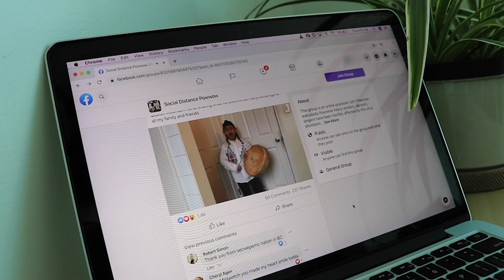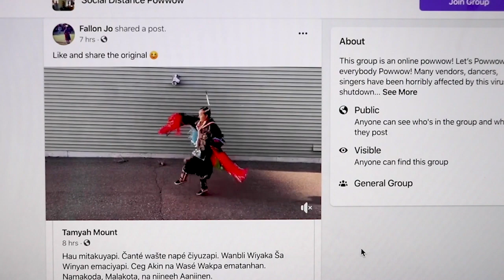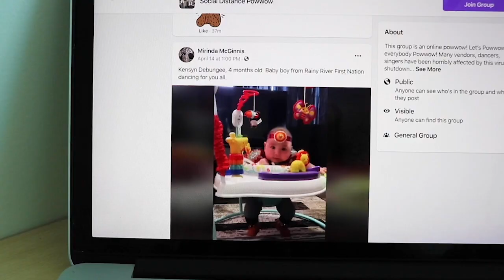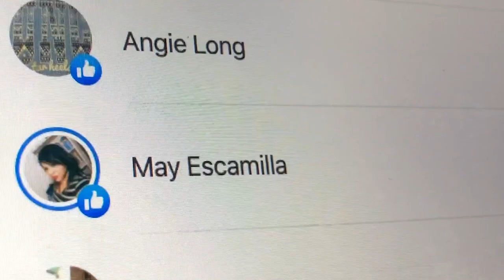Powwows go virtual | Cronkite News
With powwows across North America canceled, a Facebook page allows Native Americans to take part in virtual celebrations.

Video by Jennifer Alvarez/Cronkite News